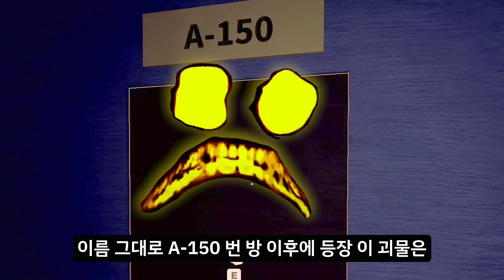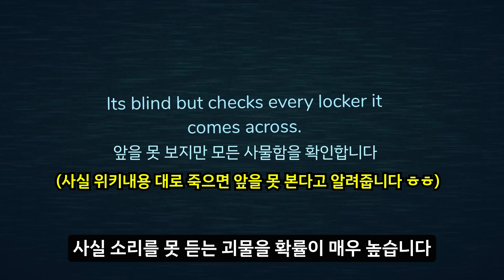도어즈에서 유일하게 앞을 보지 못하는 괴물!? // 룸즈벗도어즈 A-150 TMI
게임이름:Rooms But Doors

트위치 생방송도 하구있어용!